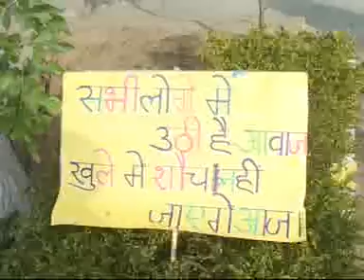DOST - GIRLS EDUCATION - TSC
- Swachh Bharat Mission-Gramin - Regarding Total Sanitation Campaign and Education in rural areas - Jai Swachhta Samiti Sirsa, an NGO engaged in Rural Development implementing various Government Policies like Total Sanitation Campaign, SGSY through Self Helf Groups, Women Empowerment, Poverty Eradication etc. and DOST - Doorstep Organization to Search Talent - an NGO in the field of Talent Search & Promotion at Sirsa, Haryana, India